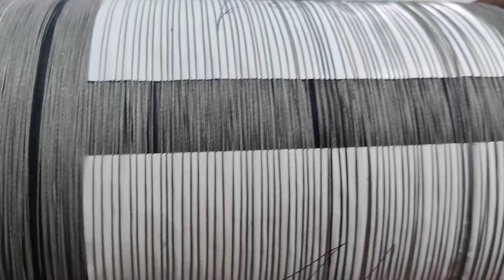We manufacture & believe the Unbeatable quality support to Kite Lovers around the 🌎 Hope we Delight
Our motive is to engrave kite flying in Younger generation for best physical activity 🙏
हमारा उद्देश्य युवा पीढ़ी में सर्वोत्तम शारीरिक गतिविधि के लिए पतंगबाजी को बढ़ावा देना है

Thanks for your humble support

regards
gaurav